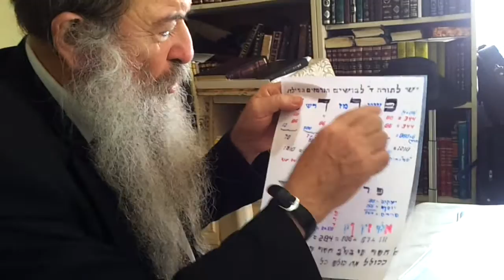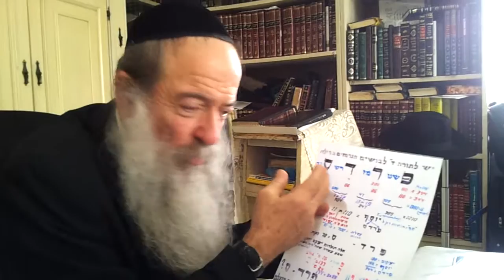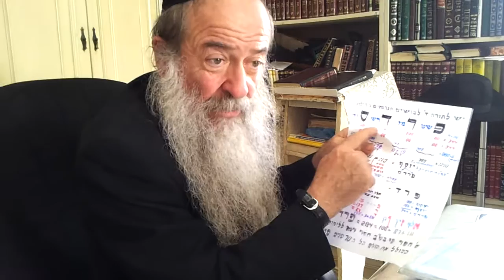Pourquoi le rav etudie le sod